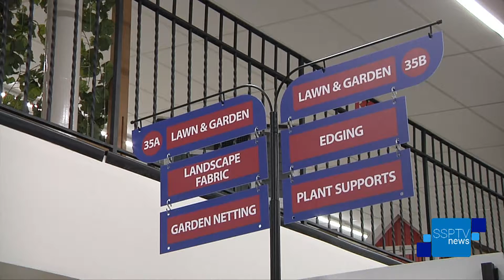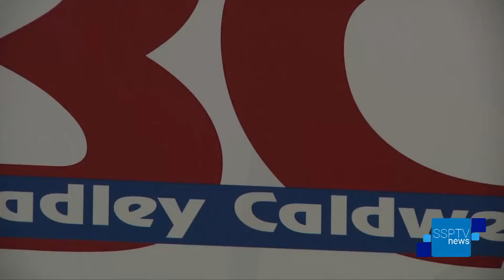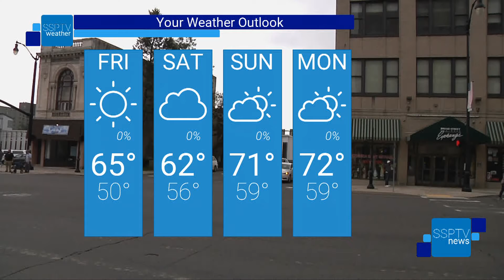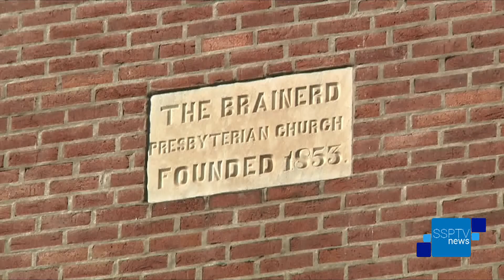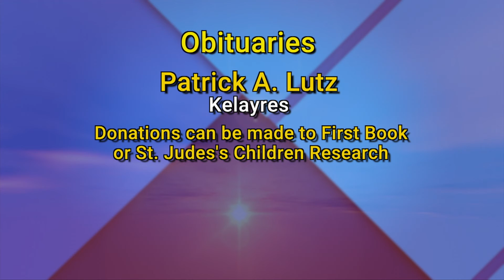SSPTV News Headlines: October 4, 2018